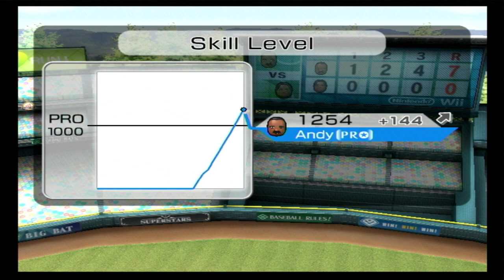Wii Sports Baseball Andy vs Maria